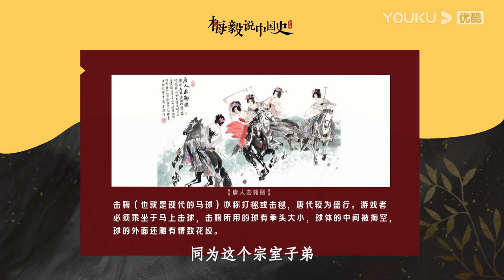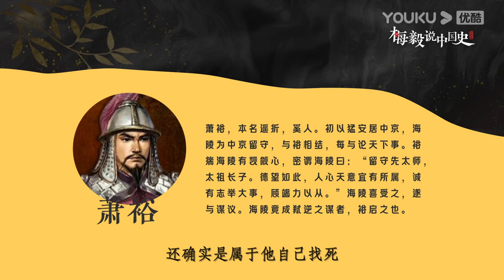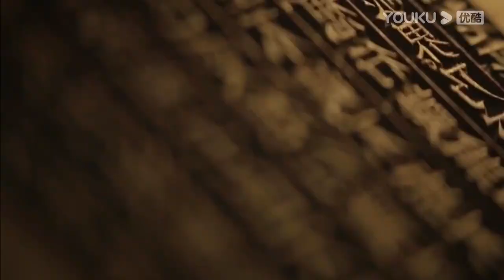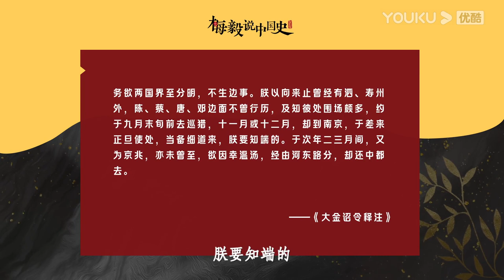【梅毅说中国史 宋辽金夏篇】EP135-139合集 | 多角度解读中国史 | 优酷纪实 YOUKU DOCUMENTARY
★主持人：梅毅

0:00 第135集 大柄在手任诛戮
24:48 第136集 文才武略兴规模
48:37 第137集 处心积虑一南北
1:14:35 第138集 浩浩荡荡侵南宋
1:40:05 第139集 提军百万渡淮水